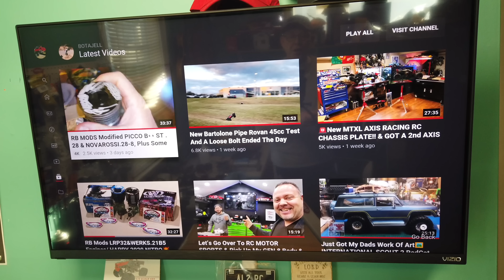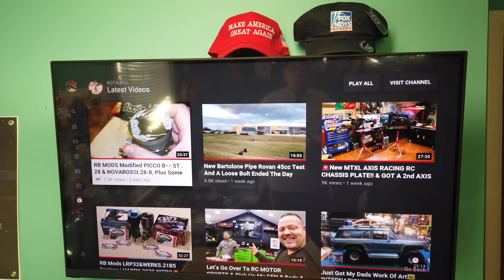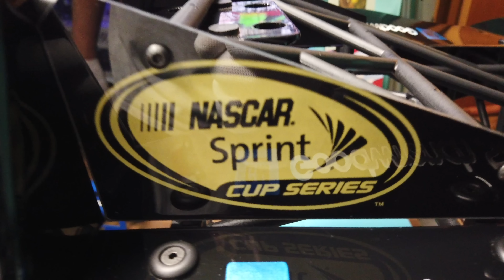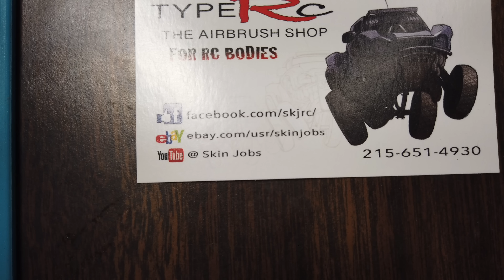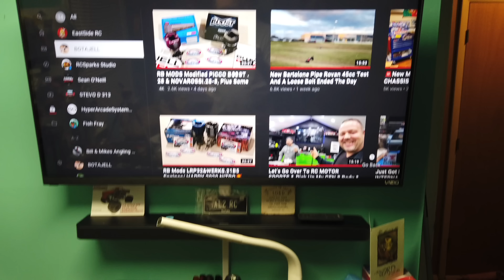Unboxing "The Intimidator" ... Botajell Shout Out ... 5T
My custom painted Dale Earnhardt Losi 5T Body Unboxing